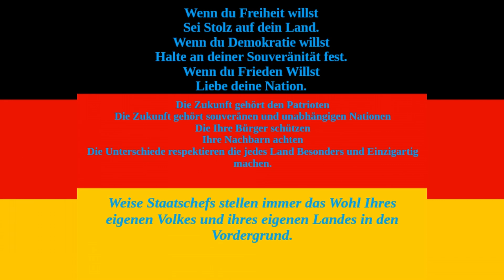Bredrax Ark Adventures S11 E04 – Was gibt es wohl hier so?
Ah ich hab vergessen im Spiel nen Foto zu machen daher das improvisierte Tumbnail.
Im Video selber ziehen wir los um dringend nötige Dinos - die uns beim Rohstoffe sammeln helfen - zu suchen.
So zumindest der Plan.
Natürlich kommt es mal wieder ganz anders.

Bredrax Ark Adventures S01-04: ( nicht bzw. nur Teilweise auf Youtube )

Mein PC
Prozessor:
AMD FX-8350 Eight-Core Processor 4.00GHz
Arbeitsspeicher:
16 GB
Grafikkarte:
NVIDIA GeForce GTX 1050TI
Betriebssystem:
Windows 10 64 bit
Camera:
Logitech C922 Pro Stream Webcam
Mikro:
USB Mikrofon, 192kHZ/24bit PC Mikrofon, uhuru Professionell Podcast Mikrofonset mit Mikrofonständer, Shock Mount, Windschutz, Popfilter für Rundfunk, Aufnahme, Youtube, Podcast, Gaming
Maus:
Tastatur:
Aufnahmeprogramm:
Open Broadcast Software ( OBS )
Bearbeitungsprogramm:
DaVinci Resolve